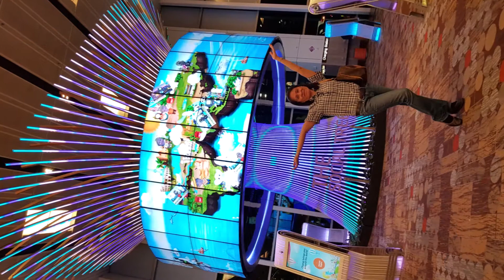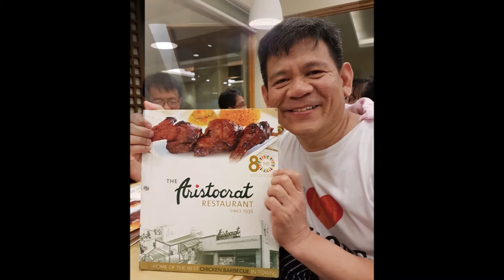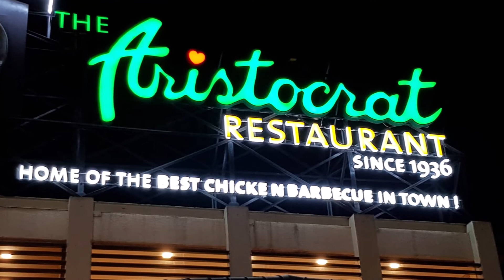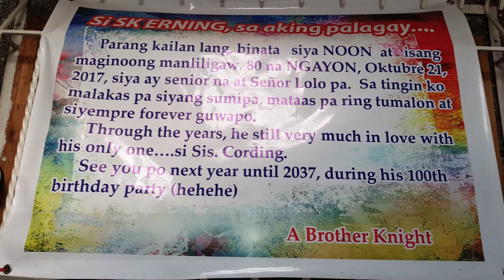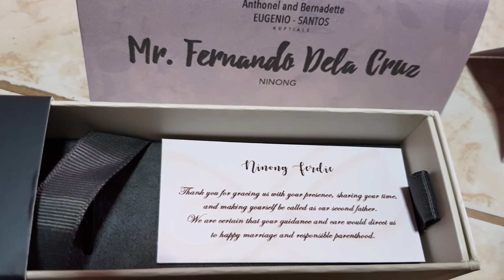Philippine Vacation 2018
Special events in this video:
1) Onel & Adet's Wedding Day (28 Jul 2018)
2) Ferdz' HS Classmates Get Together (29 Jul 2018)
3) Leoncio Cousins' Get Together (29 Jul 2018)

Places visited in this video includes the following:
1) Changi Airport Terminal 1, Singapore
2) Clark Int'l Airport, Mabalacat, Pampanga
3) Nails & Toes Salon, Plaridel, Bulacan
4) Nanay Cording's residence, Isabel Village Subd. Tabang, Plaridel, Bulacan
5) Nanay Impyang's residence, Sta. Monica Subd. Sto. Nino, Plaridel, Bulacan
6) Hearts of Jesus & Mary Parish Church, Mojon, Malolos City
7) One Grand Pavilion Events Place, Bulihan, Malolos City
8) Jollibee Pulilan Junction, Sto. Cristo, Pulilan, Bulacan
9) Dong & Glen's residence, Casa Buena de Pulilan, Cutcot, Pulilan, Bulacan
10) The Party Chef Buffet Restaurant, Guinhawa, Malolos City
11) One Year After Music & Sports Bar, Sta. Rita, Guiguinto, Bulacan
12) The Aristocrat Restraurant, Tikay, Malolos City
13) Fat Fook Taiwanese Kitchen Restaurant, SM City North EDSA, Quenzon City, MM